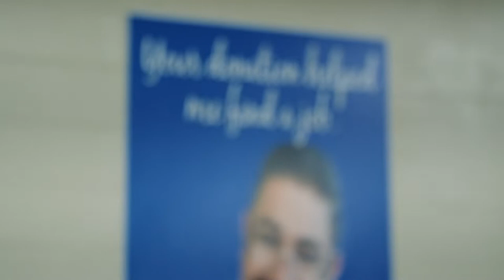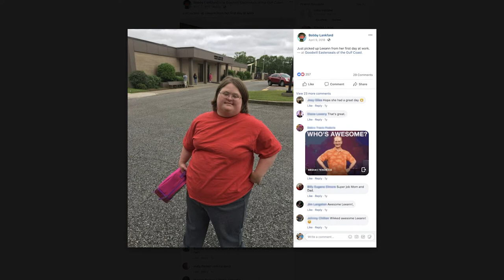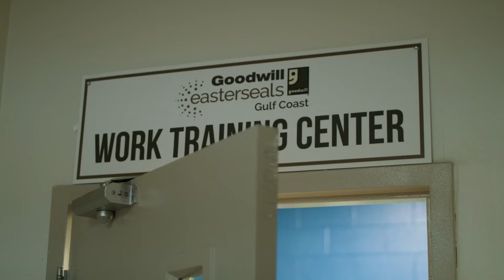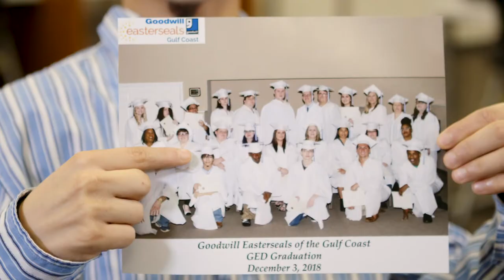Bring Good Home - Goodwill Easter Seals of the Gulf Coast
Goodwill Easter Seals of the Gulf Coast is changing lives one donation at a time. When you make a donation to one of their locations, you're providing someone with a job, a child with an education, and a family the resources they need to empower and raise their child with a disability. Goodwill Easter Seals does so much more collect used items and clothes, it is quite literally bringing good home.

A Motivation Media Inc. Production
“Together, we empower people through encouragement, education, and employment.”

Serving 12 counties in the Alabama-Florida Gulf Coast region, Goodwill Easter Seals provides programs and services to help individuals and families overcome challenges due to disabilities and other barriers that impact economic well-being, self-sufficiency, and quality of life.

Our mission is to help families, in whatever shape they are in – needing a job, a GED, or literacy skills, help with parenting a special needs child, or a place for their adult family member who can’t stay home alone. They may need help teaching their children to be ready for school, or getting a piece of medical equipment they can’t afford. Whatever the need, Goodwill Easter Seals is here for them.

If you have donated one bag of clothing. bought one item in our stores, spent one hour tutoring, mentoring a teen, or helping us read stories to toddlers – THANK YOU. You have helped us to make a person’s life brighter, a future more secure, families more confident. You have helped us strengthen individuals, families, and communities, one child, one parent, one person at a time.